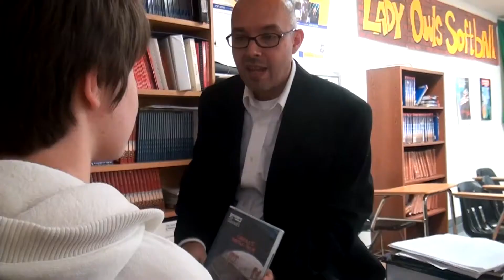She's the Man - Re-enactment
This is a re-enacted scene from she's the man. I take no credit for any copyrighted material used...